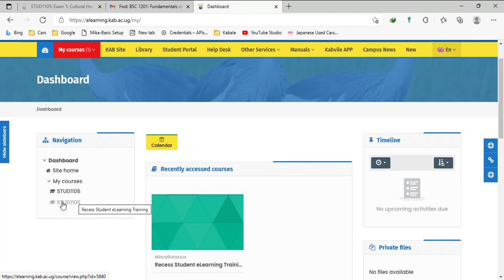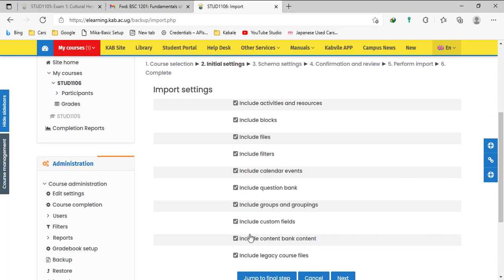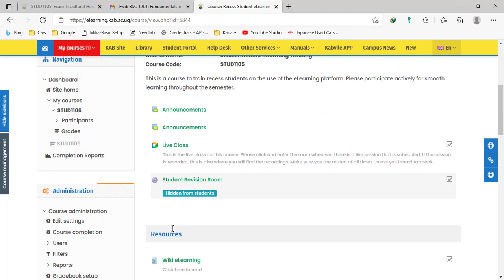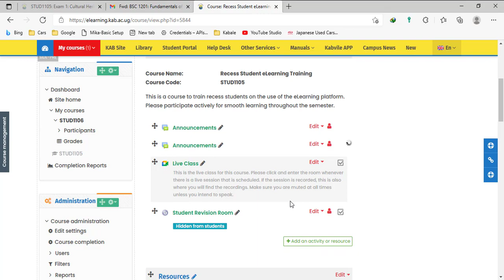Importing content from a previous course